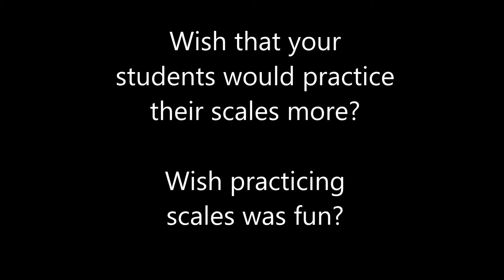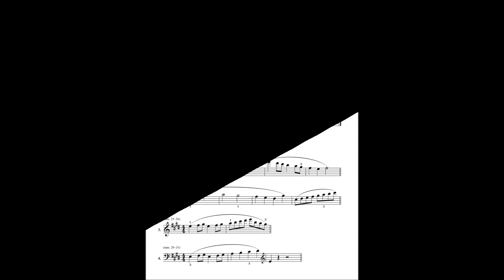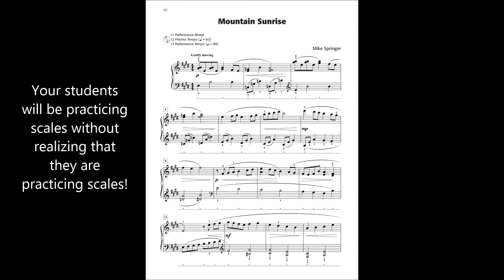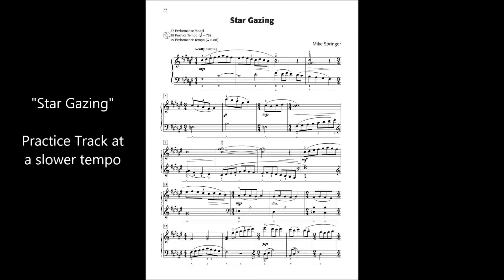Not Just Another Scale Book, book 2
The "Not Just Another Scale Book" series was written to inspire students to practice scales.  Pieces in these books are written in all major and minor keys.  Disguised within each piece are scales, sometimes ascending, sometimes descending - in one or both hands.  Careful attention has been given to the fingering of the scales, and excerpts for sight-reading precede the pieces.

What makes these books truly different, however, is the accompanying CD that features innovative and fun orchestrated background tracks for all of the scales and solos in the series.  For each solo, there are three different version of the background.  The first version (Performance Model), is a complete performance of the piece featuring the piano solo with orchestrated background.  The second version (Practice Tempo) is the orchestrated background, minus the solo part, at a slower tempo.  The third version (Performance Tempo) is the orchestrated background, minus the solo part, at the performance tempo.